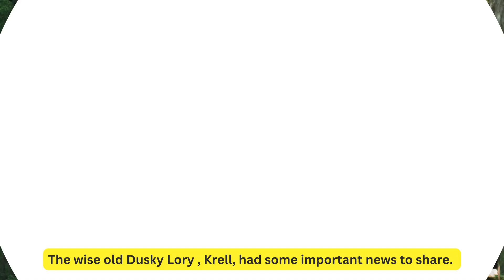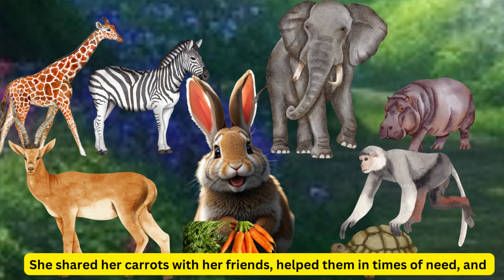Kids story - The Talkative Rabbit's Big Mistake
kids story - short moral story for kids
Tiny tales for kids